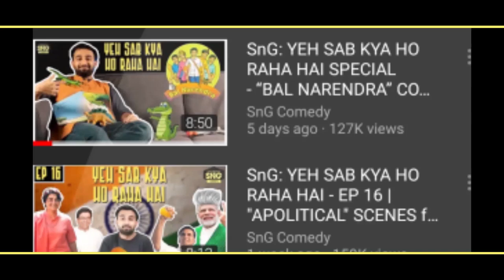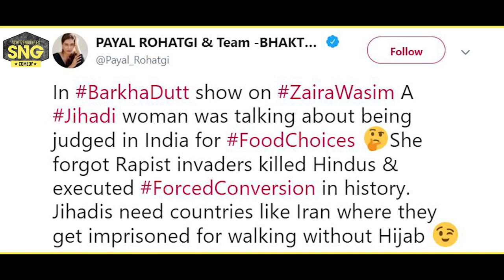Gaumutra With Payal Rohatgi & Team | SnG: Chugli - Ep 17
PayalRohatgi and "team" released a video talking about the benefits of Gaumutra which was written by the toppers of WhatsAppUniversity. I discuss the other things she could do with cow urine.

DP & Editor: Pranay Khanna

Assistant Editor: Karan Bhojkar

Artwork: Raj Thakkar

Creative Producer & Sound: Fenil Parekh

Channel Head: Karan Talwar

Assistance: Mansi Nadar